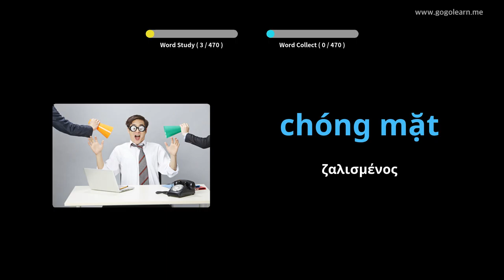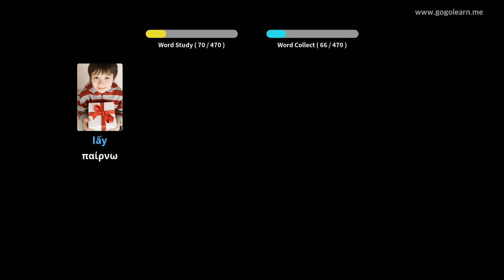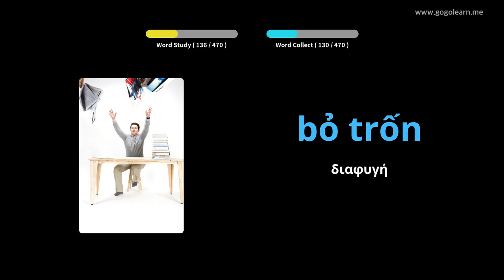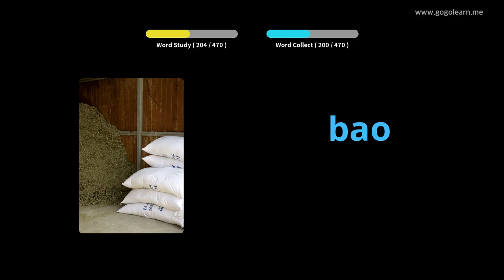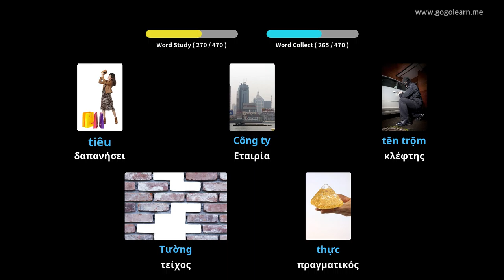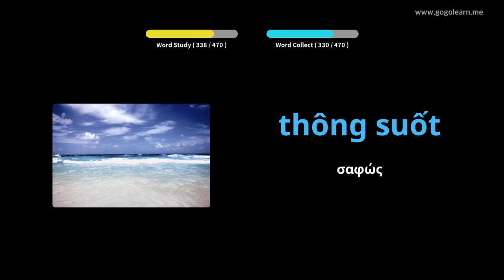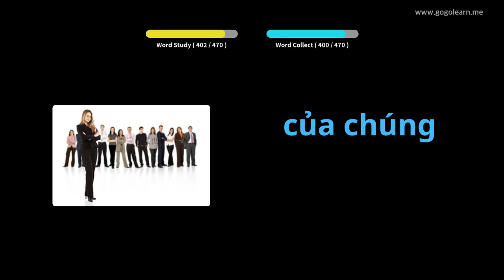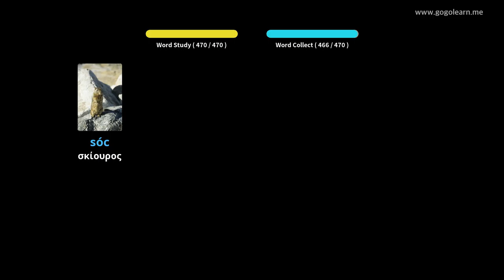Βιετναμέζικα λεξιλόγιο Δημοτικό σχολείο | Golearn